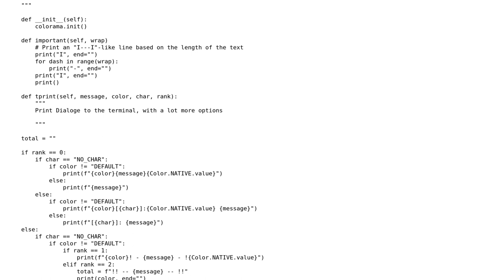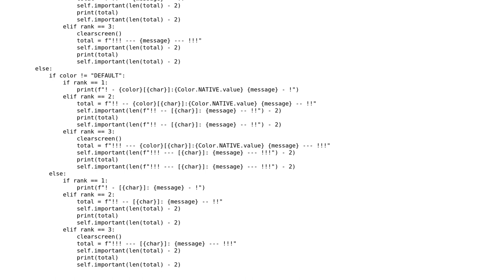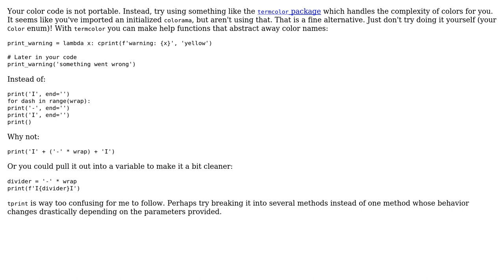Code Review: Text printing for a text adventure game, with color and other stuff (Python)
With thanks & praise to God, and with thanks to the many people who have made this project possible! | Content (except music & images) licensed under CC BY-SA | Music | Images & others | With thanks to user Suleyth user Bailey Parker and the Stack Exchange Network Trademarks are property of their respective owners. You are responsible for your own actions.